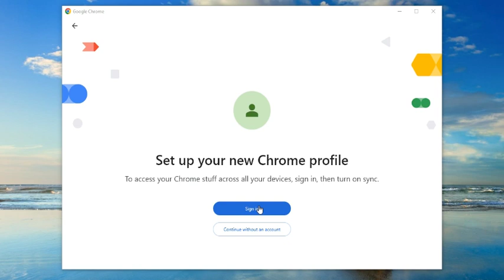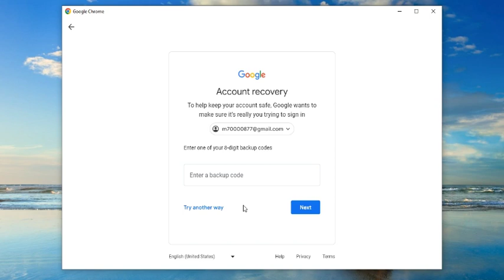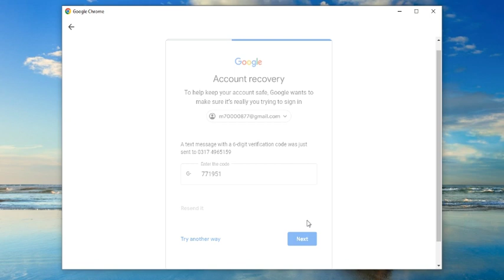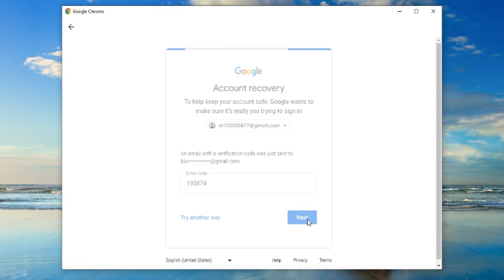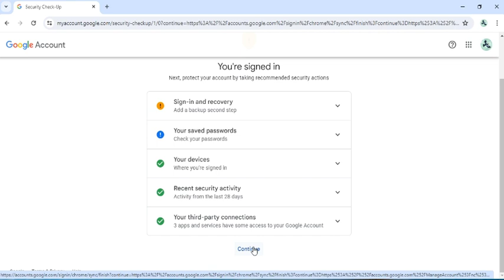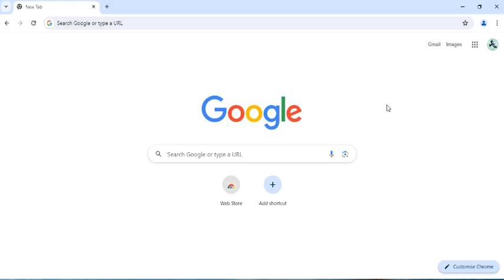Gmail Ka password bhul jane par kya kare || Recover Gmail Account 2 step verification problem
Aj ki video m Gmail Ka password bhul jane par kya kare || Recover Gmail Account 2 step verification problem aur Gmail Ka Password Recover Karne Ka Tarika btya jaye ga.

how to recover recover gmail account in Hindi
gmail recovery
Google account kaise recover kare Bina phone number or recovery email
How to recover gmail account 2 step verification